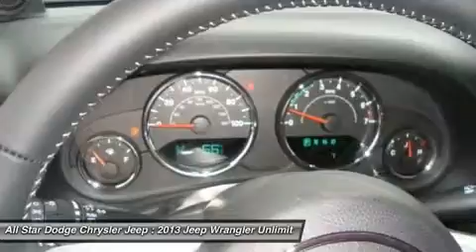2013 JEEP WRANGLER UNLIMITED Bridgeton, MO 75053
2013 JEEP WRANGLER UNLIMITED Bridgeton, MO
Stock# 75053

All Star Dodge Chrysler Jeep (AllStarDodgeChryslerJeepNEW)
11503 St. Charles Rock Road

Don't miss this 2013 Jeep Wrangler Unlimited. It's equipped with Automatic transmission and features a Bright White exterior. With 0 miles, you'll want to take this car home. Make a great choice today.